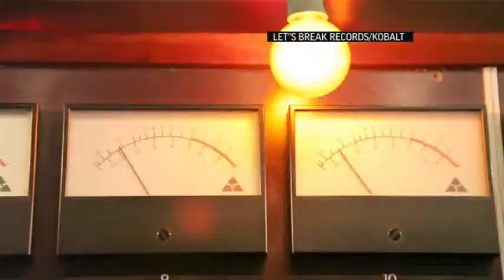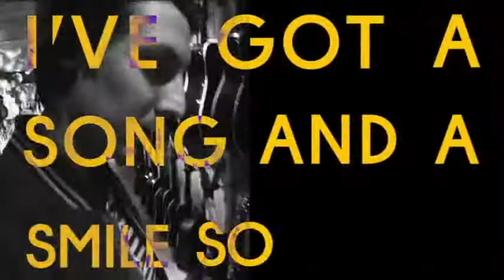Eric Hutchinson Delivers Album of 'Pure Fiction'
Singer-songwriter Eric Hutchinson takes jabs at social media in his new single "Tell The World," part of an album called "Pure Fiction" that finds him telling stories about others through his melodic pop. (May 20)